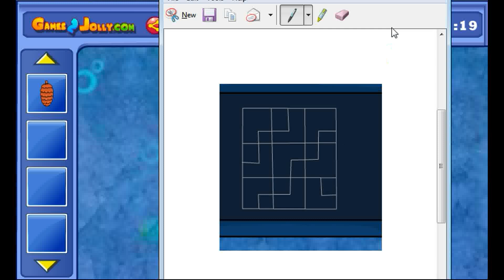Sea King Escape Walkthrough - Games2Jolly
Games2Jolly - Sea  King Escape is a point and click escape game developed by Games2Jolly Team. We know that you are a great fan of Escape games but that doesn’t mean you should not like puzzles. So here we present you Sea  King Escape . A cocktail with an essence of both Puzzles and Escape tricks. Good luck and have a fun!!!